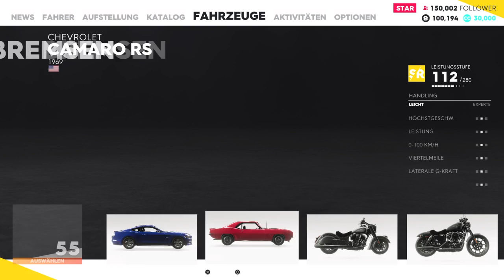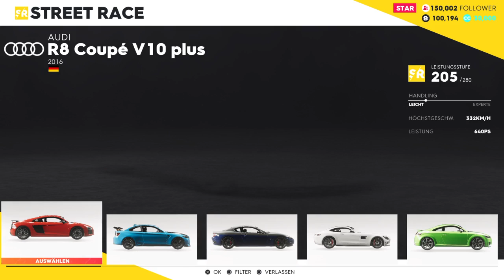The Crew 2 german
Ich mache Gaming livestreams